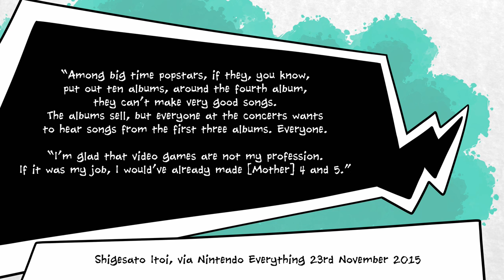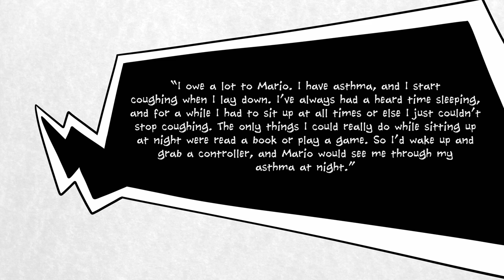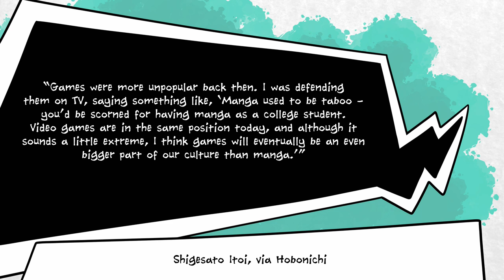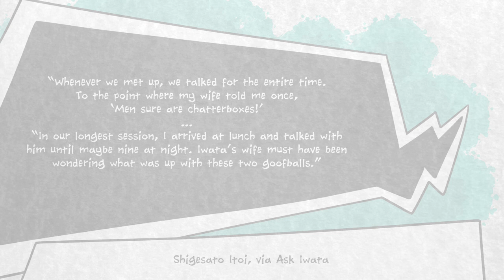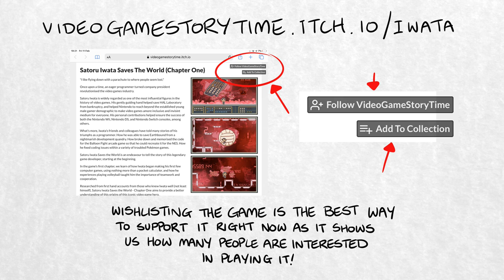Why Did Earthbound on Switch Take So Long?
Earthbound (aka Mother 2) and Earthbound Beginnings (aka Mother) are finally on Nintendo Switch Online, and they don't even require that expensive expansion pack! But why did it take so long for these beloved cult classic NES and SNES games to be released on Switch?

Nintendo is very protective of the Earthbound franchise, and this is in large part because the games' creator, Shigesato Itoi, is also very protective of them. He considers his trilogy of games to be a standalone creation that don't need to be revisited endlessly, and he's actively opposed to sequels.

Itoi actually has a very cute friendship with several key members of Nintendo's staff. The way he talks about his relationship with Satoru Iwata is just the sweetest thing. We didn't even have time in this video to cover how he and Iwata used to ride around on trains together, and Iwata would talk at Itoi so much that Itoi would fall asleep mid-conversation.

It's just nice. It's a sweet, sweet relationship, and that justifies this video in our minds.

Also, under no accounts should you look up what Itoi had to say about Iwata's funeral, unless you want to cry.

Ask Iwata (book, published by Itoi's media company, Hobonichi)

Anyways, just in case you want to do us a favour and register interest in our game